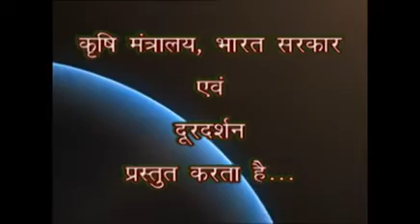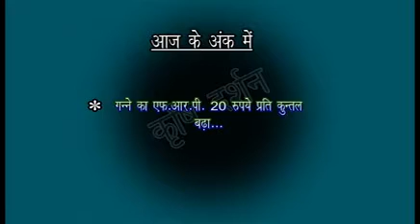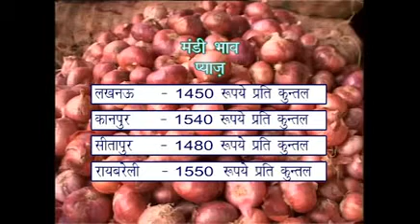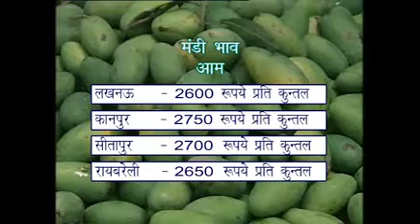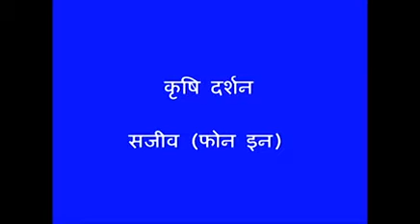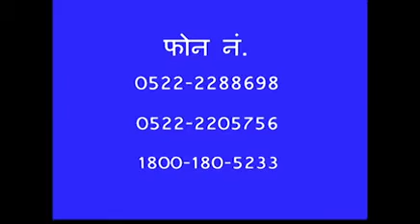krishi darshan 19 07 2018